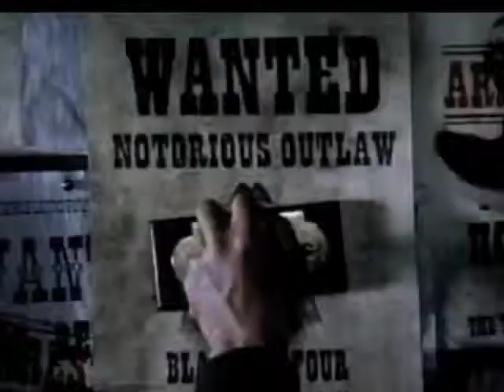Matt Hill Actor Reel